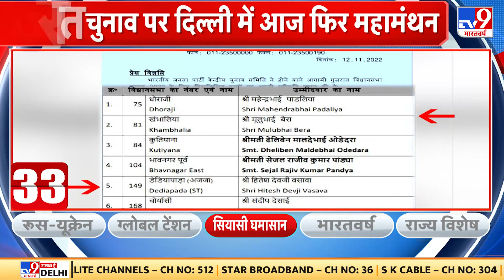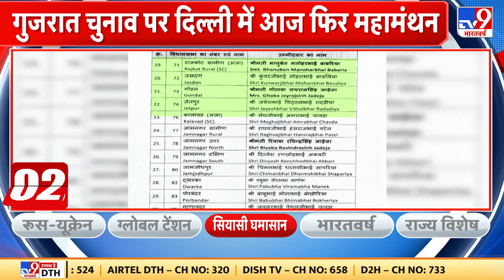Gujarat Elections: गुजरात और MCD चुनाव पर BJP की बड़ी बैठक, चुनावी रणनीति पर मंथन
गुजरात और MCD चुनाव पर बीजेपी की बड़ी बैठक
बीजेपी महासचिवों और मोर्चा अध्यक्ष होंगे शामिल
सुबह 10 बजे से शुरू होगी बैठक...चुनावी रणनीति पर मंथन